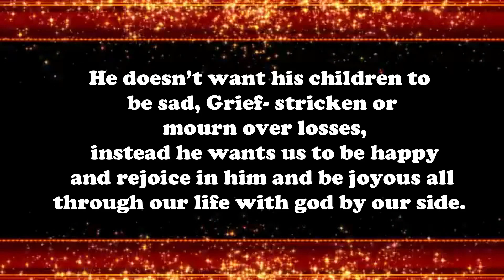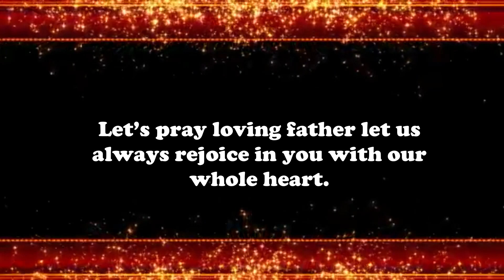Today Bible Verse / Your promise for the day/02/09/2020/ Daily Bible Verse / Bible Verse for Today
Daily devotion with daily one promise word from the Bible.
Pleasant greetings to you all in the name of Jesus Christ. The lord wants us to be glad in him and for this , he sends us his words of promise from Philippians 4:4 as, “Rejoice in the Lord always”. Life is a mixture of joy and sorrow all of us want to have a joyous life full of happiness. The lord too wants to provide a happy life. He doesn’t want his children to be sad, Grief- stricken or mourn over losses, instead he wants us to be happy and rejoice in him and be joyous all through our life with god by our side. The bible says that we cannot make over any changes in our self by lamenting  over things in which we cannot make any changes. So let’s always rejoice in the lord and reflect his presence in our life. Let’s pray loving father let us always rejoice in you with our whole heart. Let your light shine on us and guide our path so that we be glad and spread joy to the world .Amen.